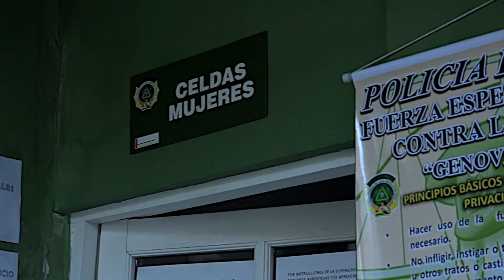hombres oprimidos piden ley por los abusos que sufren de sus mujeres